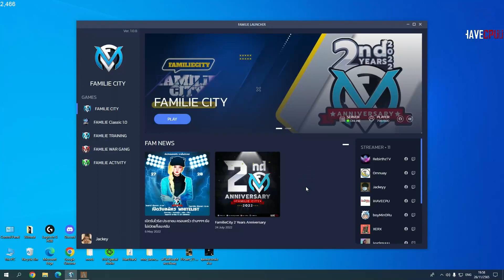แจ็คกี้คุยกับแท็คINVจะโดนช้อน แจ็คถามแท็คมึงเอากับมันมั้ย2-2| GTAV | EP.6986